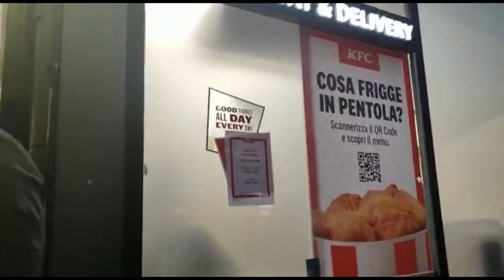Milan Italy Beautiful city of Italy | by Kanwal kitchen vlog Italy